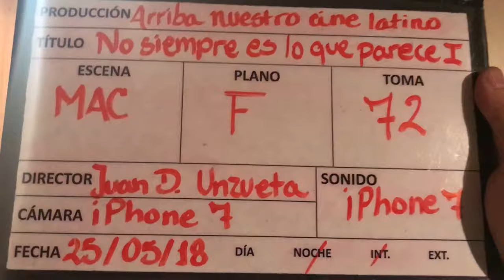No Siempre Es Lo Que Parece I | MAC-F72 | MARATOMICO2018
Cortometraje venezolano realizado para el concurso de Maratomico2018

Dirección: Juan Diego Unzueta
Técnico 1: Juan Andrés Blanco
Técnico 2: Roberto Macellaro

Actores:
Roberto Macellaro
Samuel Linares

Este corto fue realizado bajo las siguientes pautas:
- Duración de 60 segundos
- Plano secuencia
- Sin ningún tipo de edición
- 48 horas para realizarlo